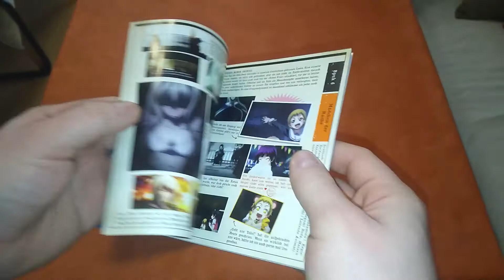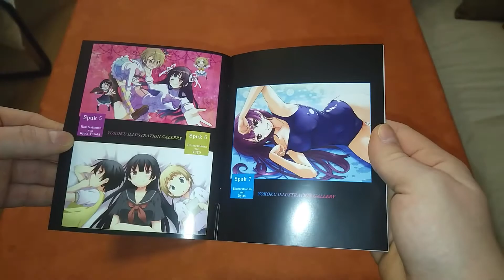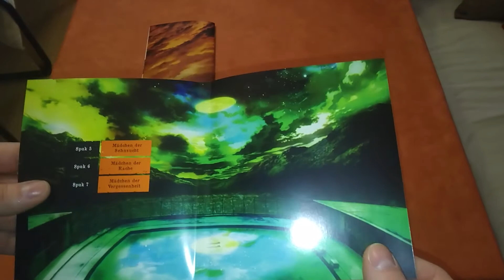Unboxing Dusk Maiden of Amnesia Volume 2 [ deutsch - german ]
Mal wieder nach einer Ewigkeit geht es mit einer Serie weiter.

Links:

Auf Amazon kaufen